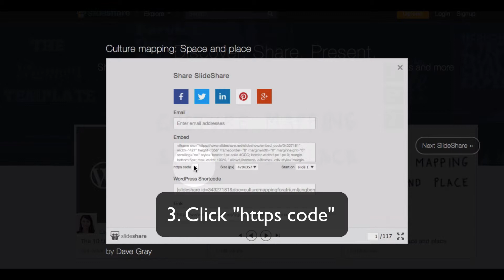How to Embed Content from SlideShare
A simple tutorial illustrating how to copy "https" embed code from SlideShare for embedding content in secure sites, like Learning Management Systems.